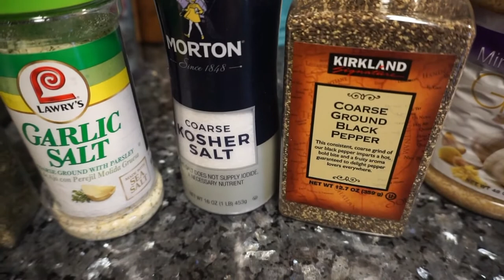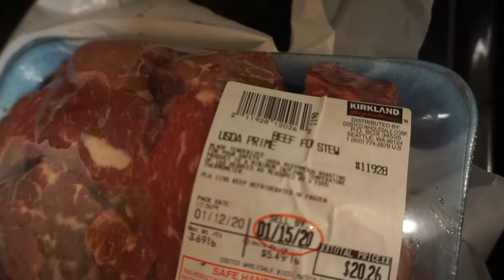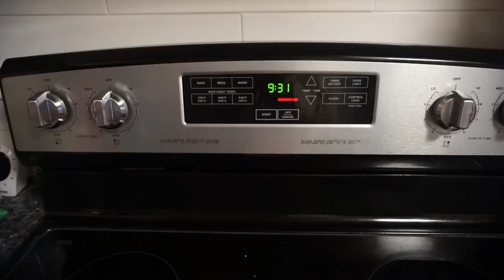Receta: COMO HACER UN POT ROAST